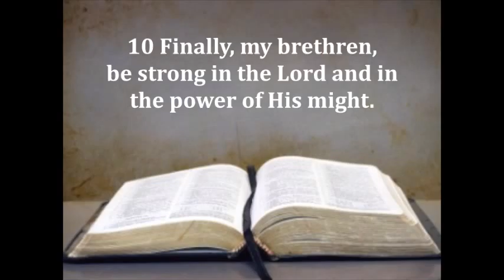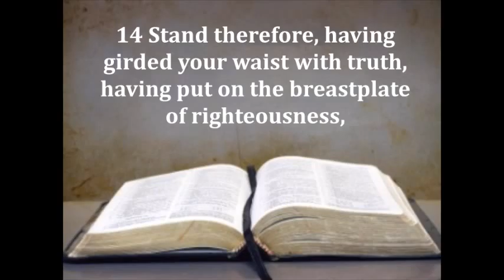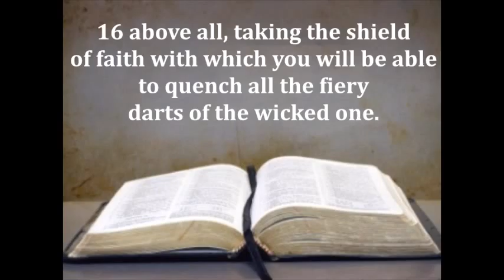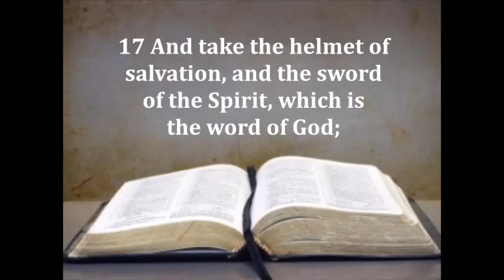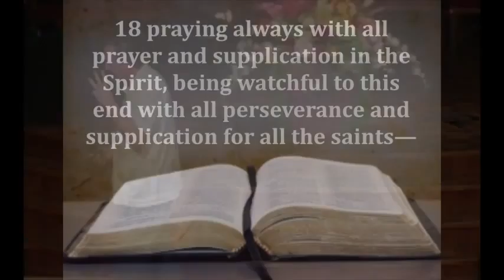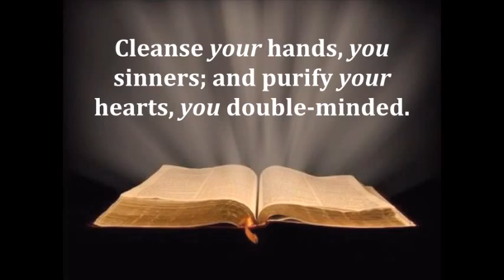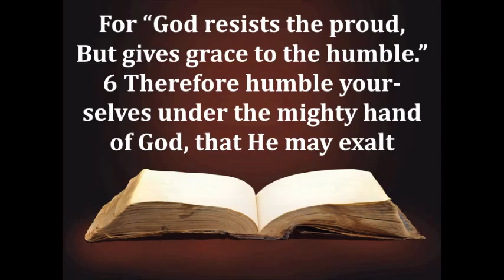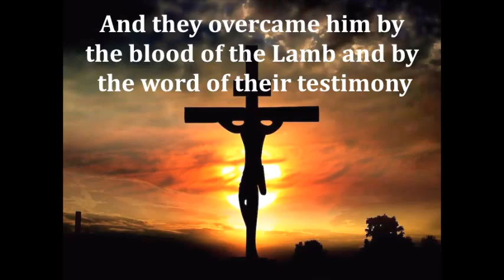2015 5 30 How to Handle Claim Jumpers